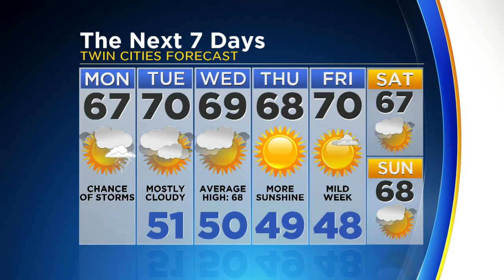5 A.M. Weather Report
Monday will be another lovely day, with mostly clear skies and temps in the high 60s. Winds will be strong in western Minnesota and storms could be possible in the evening, Matt Brickman reports (3:23). WCCO This Morning – May 8, 2017